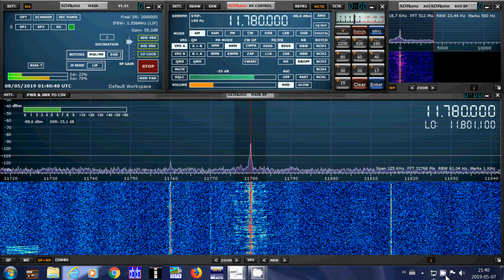Radio Nacional Amazona Brazil good signal 11780 kHz Shortwave Sdrplay RSP1A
Received on May 8th 2019 UTC at 0140 UT with a good signal into Montreal using SDRplay RSP1A receiver and sloper antenna